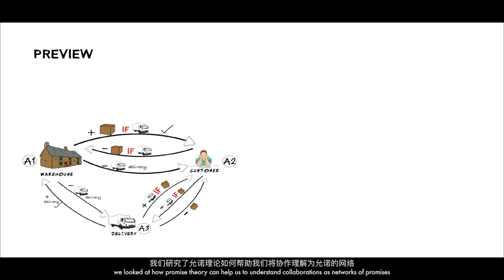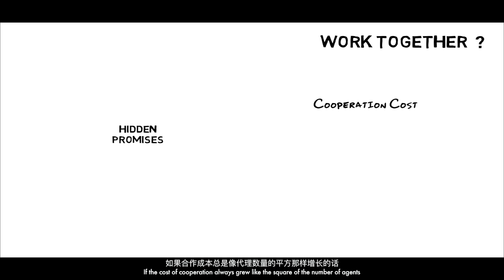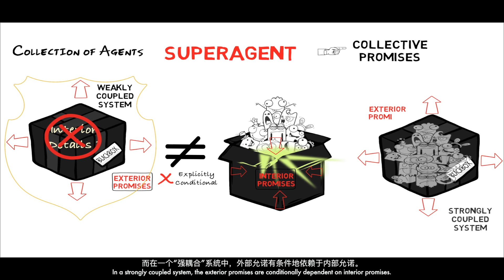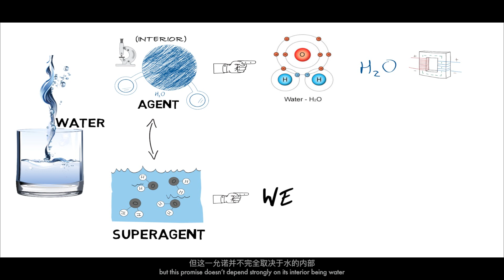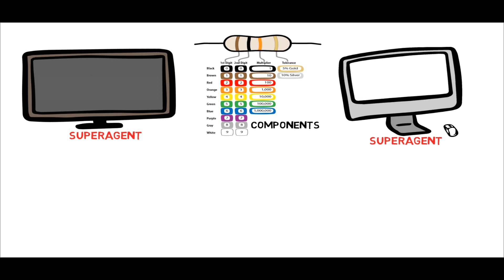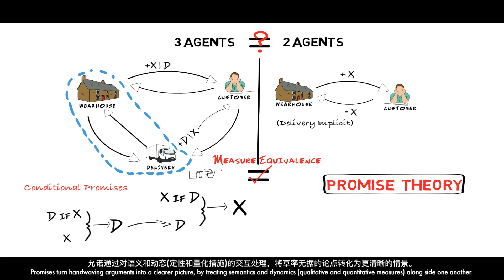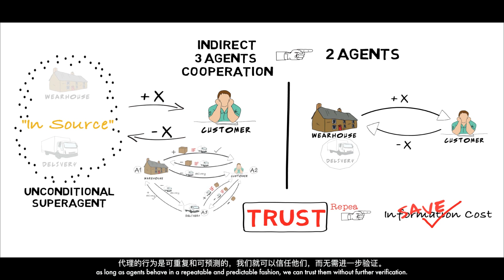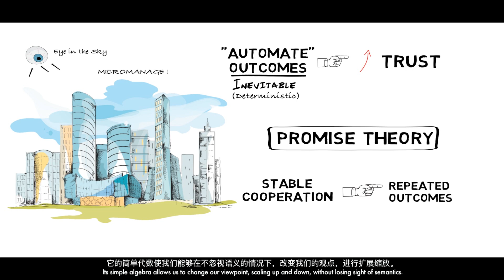3. Promise Theory -- Scaling cooperation with modularity and trust (part 3)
In part 2 of this series, we looked at how promise theory can help us to understand collaborations as networks of promises. Promise theory guides us to engineer the mechanics of cooperation, and to work around the fundamental independence of the agents.

In part 3, I want to show how we trade detail for trust, to cope with the costs of scaling cooperation —- in other words how we maintain predictability, while delegating outcomes to other agents.